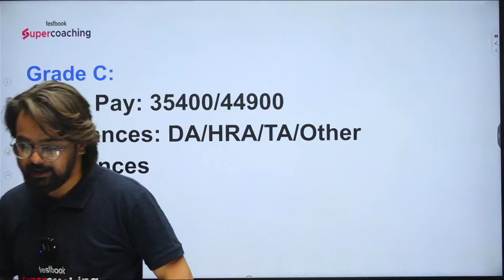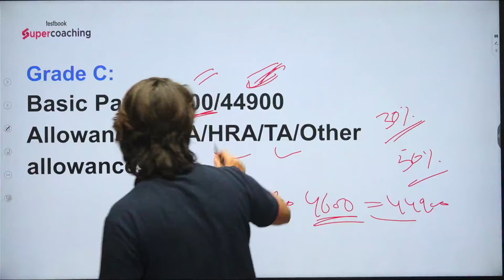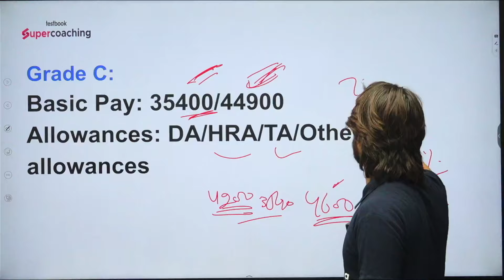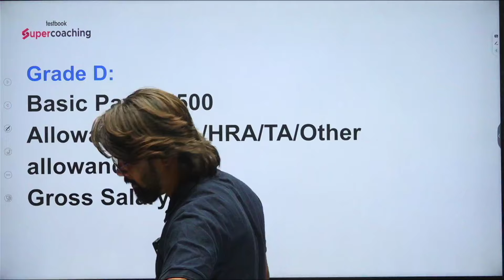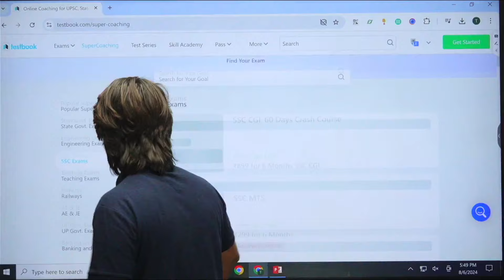SSC Stenographer 2024 | SSC Steno Job Profile and Salary | By Anurag Sir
In this session, Anurag Sir, one of our best faculty members at Testbook, will provide you with detailed insights into the SSC Stenographer job profile and salary.

⌚CLASSES TIMINGS:

📚🆂🆂🅲 🅼🆃🆂 2024:
11:00AM: SSC MTS 2024 Reasoning
12:00PM: SSC MTS 2024 Maths
01:00PM: SSC MTS 2024 English
11:00PM: SSC MTS 2024 GK/GS

📚🆂🆂🅲 🅲🅶🅻 2024:
06:00PM: SSC CGL 2024 GK GS
07:00PM: SSC CGL 2024 Reasoning
08:30PM: SSC CGL 2024 Maths
10:00PM: SSC CGL 2024 English

📚🆂🆂🅲 🅶🅳 2025:
03:00PM: SSC GD 2025 Hindi
04:00PM: SSC GD 2025 Reasoning

⚡In this video, Anurag Sir will explain SSC steno job profile in simple terms, answering questions like "SSC stenographer job kya hota hai?" and "SSC stenographer kya hai?" You'll get to know the everyday responsibilities, duties, and work environment of an SSC Stenographer.

📚We'll also cover SSC steno job profile and salary information, giving you a clear understanding of the pay scale, allowances, and growth opportunities in this job. Anurag Sir will provide the SSC stenographer full details so you can make an informed decision about pursuing this career.

Let’s join Anurag Sir and explore the exciting career of an SSC Stenographer!